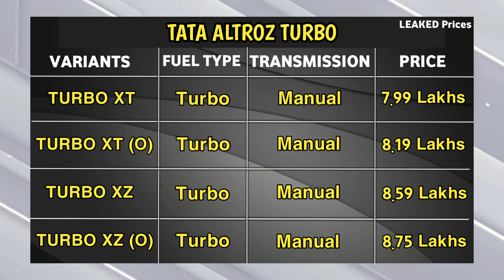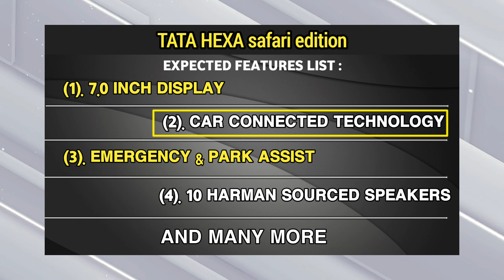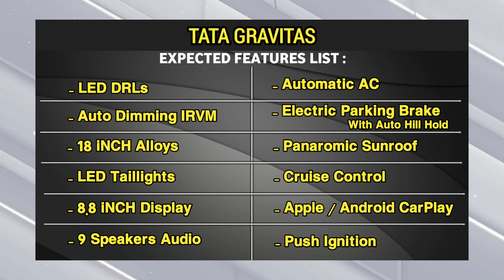UPCOMING TATA CARS IN INDIA 2021 | CONFIRMED LIST | HINDI | WITH DETAILS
UPCOMING TATA CARS IN INDIA 2021 | WITH ALL THE DETAILS |

So guys in this video we talked about the cars Which are confirmed to be launch in 2021 By Tata Motors India.

According To Reports these 5 Cars are CONFIRMED to Be launch by Tata Motors India.

There Are some other Cars too,  which we have talked about in the end of the video but these are not confirmed and not going To launch in 2021.

We hope this Video will Helpful for You.
If you liked it then Please Do share it.

What Our Other Vidoes Too 👇🏻

Things We Are Using Presently

Tripod Holder
Green Screen

Things We Want To Use In Future

Mic 1
Mic 2

If You Buy Anything From Above Links,then We Might Get Some Commission BUT Bear in mind,You Won't Be Charged Even An Extra Penny For That. WE WOULD BE GLAD IF YOU USE ABOVE LINKS !

________The Automotives Cafe_________